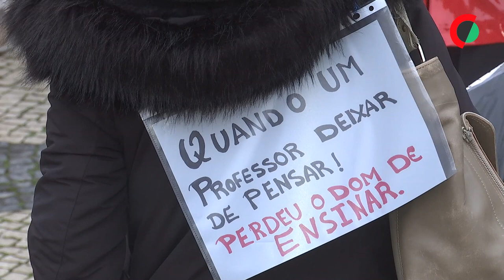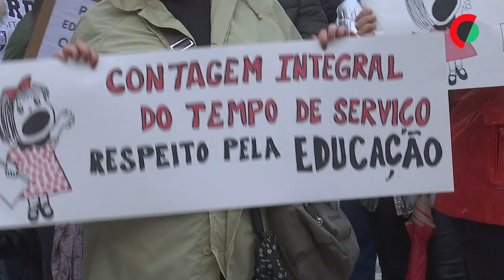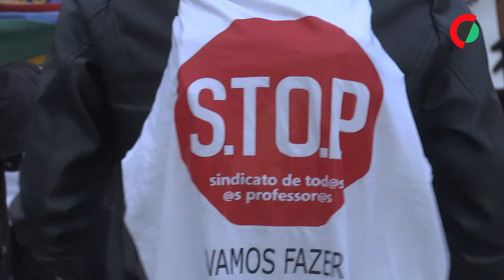Para as escolas não ficarem como os hospitais é preciso lutar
A delegada sindical Renata Cambra, do Sindicato de Todos os Professores (STOP), defendeu que para as escolas públicas não ficarem no estado de rutura em que estão os hospitais, é preciso melhorar as condições dos profissionais da educação.